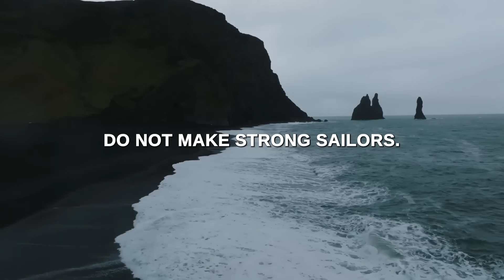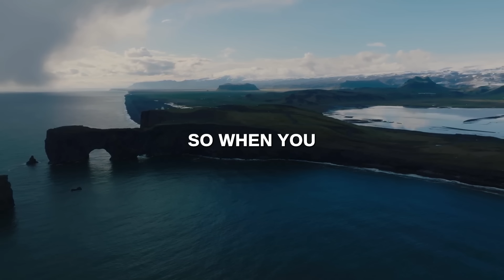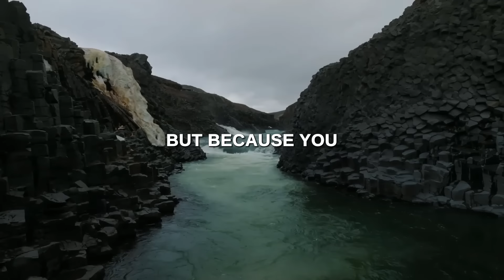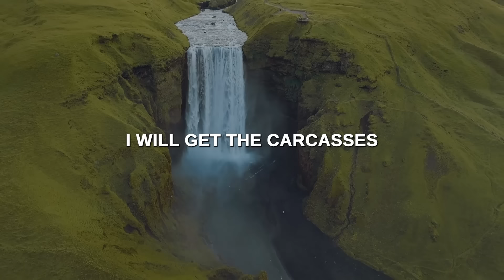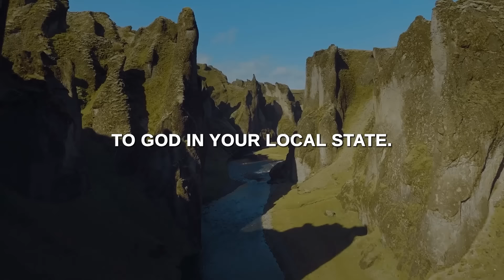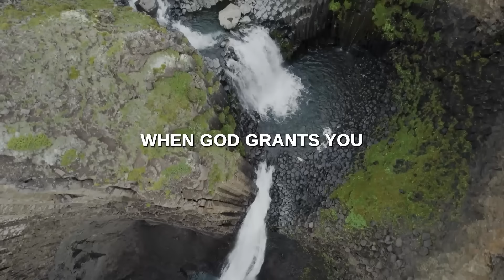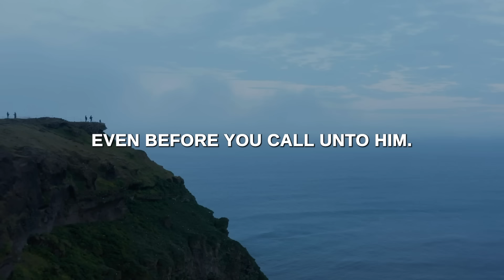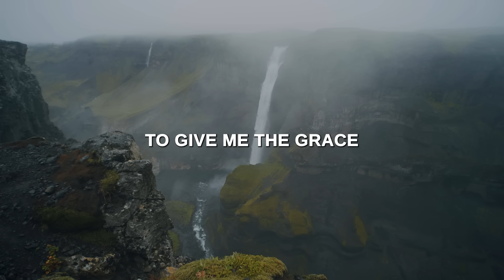WHEN YOU SEE THESE SIGNS A MAJOR BREAKTHROUGH IS COMING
Are you currently experiencing obstacles in your life’s journey? Are you worried because there seems to be no hope of overcoming them? Do you know that your breakthrough is close? Yes, worry no more. Your obstacles and challenges are not meant to be permanent. You only have them because smooth sails do not make strong sailors. You will overcome your challenges and obstacles. When you see these signs, as will be unraveled in this video, know that a breakthrough is near. Make sure you watch till the end.